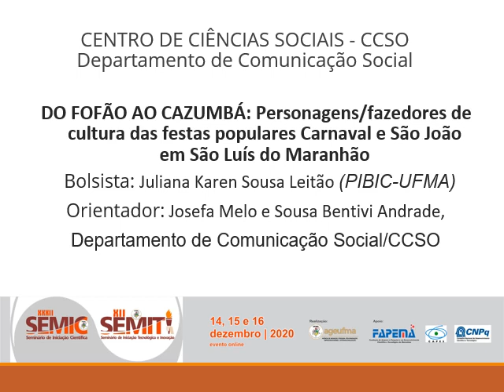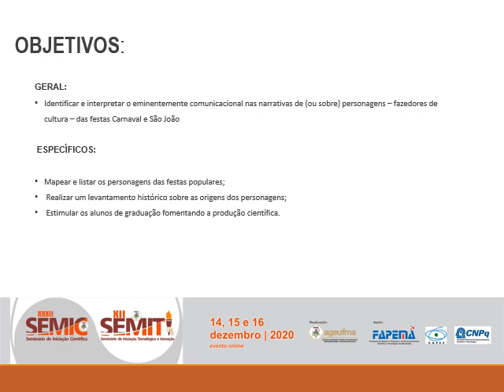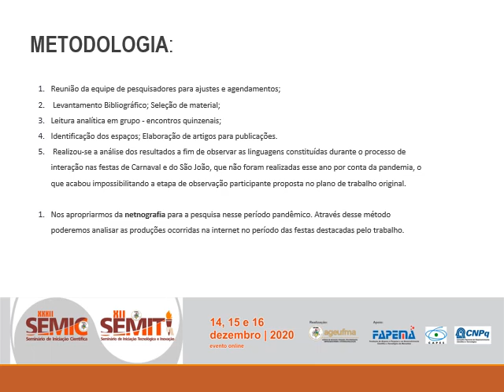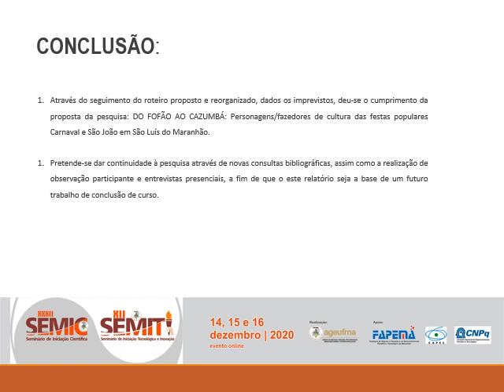SO122 JULIANA KAREN SOUSA LEITAO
Título: DO FOFÃO AO CAZUMBÁ: Personagens/fazedores de cultura das festas populares Carnaval e São João em São Luís do Maranhão

Autor(a): JULIANA KAREN SOUSA LEITAO
Orientador(a): JOSEFA MELO E SOUSA BENTIVI ANDRADE

Resumo: Os esforços realizados desta pesquisa foram direcionados a fim de instrumentalizar o plano de pesquisa ""DO FOFÃO AO CAZUMBÁ: Personagens/fazedores de cultura das festas populares Carnaval e São João em São Luís do Maranhão"", que é um recorte do projeto de pesquisa “guarda-chuva” - “O Vivido e Dito: as diferentes linguagens que constituem as narrativas das festas populares maranhenses: carnaval e São João”, em desenvolvimento pelo Diversus – Núcleo de Pesquisa do Departamento de Comunicação Social. Este projeto buscou, em suma, compreender a identidade cultural do maranhense, a partir do carnaval e do São João, em seus aspectos comunicacionais, tendo em vista que estas festas assumem uma importância fundamental para se compreender a sociabilidade, pois, além de ser um fenômeno de lazer e de entretenimento, revela-se uma necessidade essencial ao seres humanos. Escolhemos o Carnaval e o São João: as maiores representações da cultura popular maranhense como objetode estudo, buscando analisar as diferentes linguagens que constituem as narrativas destas discursivas, por meio das quais se tecem os saberes acerca do mundo. Para tal, utilizamos como metodologia análise pragmática da narrativa (a narratologia), associado à análise do discurso. A partir da consulta dos referenciais bibliográficos que compõem o projeto de pesquisa do Diversus, identificação, interpretação e a análise comunicacional das narrativas e personagens – fazedores de cultura – das festas Carnaval e São João, foi possível imergir na cultura popular maranhense sob o ponto de vista comunicacional, através da análise de discurso, narrativa e netnografia, método pelo qual pudemos analisar as produções ocorridas na internet no período das festas destacadas no trabalho. Um dos resultados do trabalho desenvolvido, foi a participação na organização da XX Conferência Brasileira de Folkcomunicação, que ocorreu de forma remota, sediada na UFMA coordenada pelo Núcleo DIVERSUS. Além da participação na monitoria do Evento, que teve como título ""Folkcomunicação: narrativas, ritos, saberes e interculturalidade”, houve a produção de um artigo, que foi apresentado na Conferência.